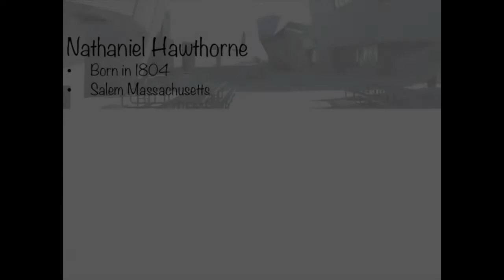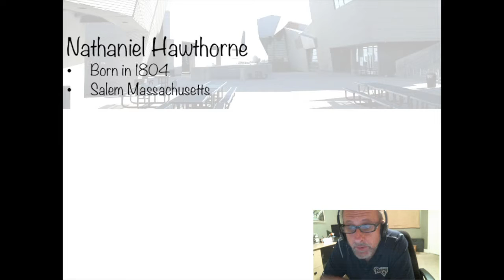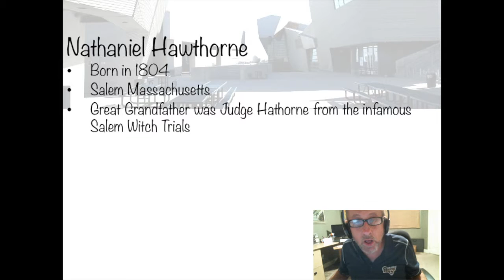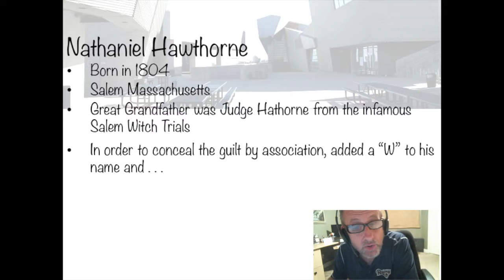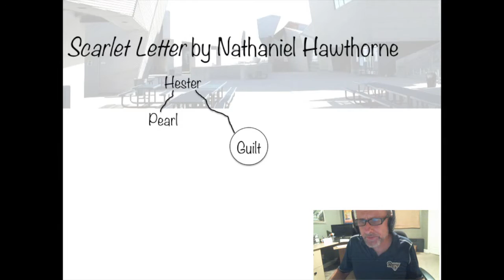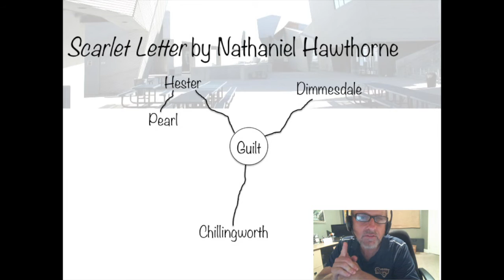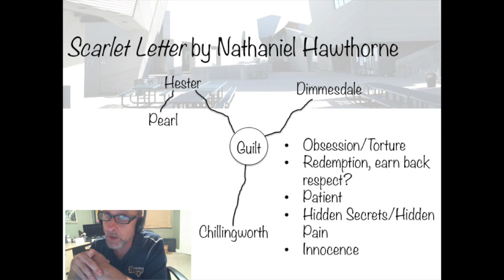Scarlet Letter Intro